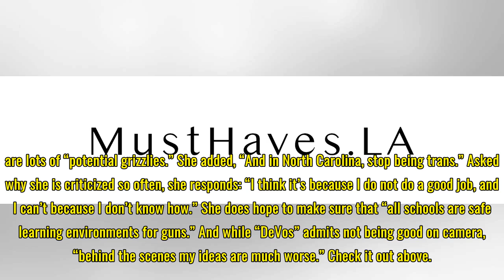Kate McKinnon Channels Bobble-Head Betsy DeVos On 'Saturday Night Live'